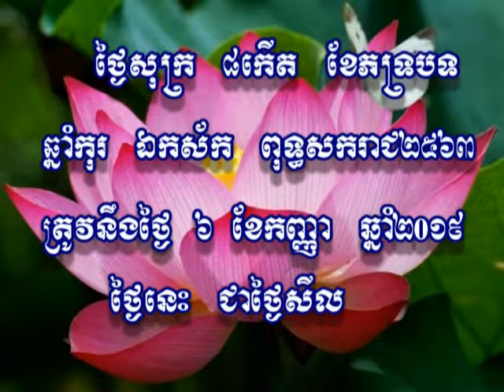06/09/2019 ថ្ងៃ​ សីល​ ៦ ៩ ២០១៩